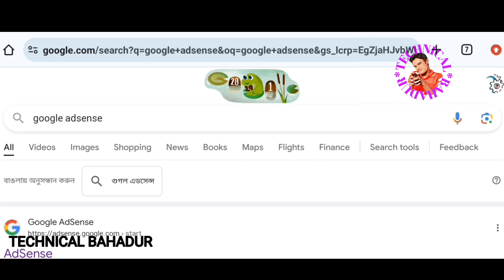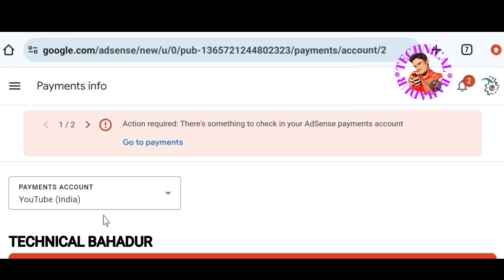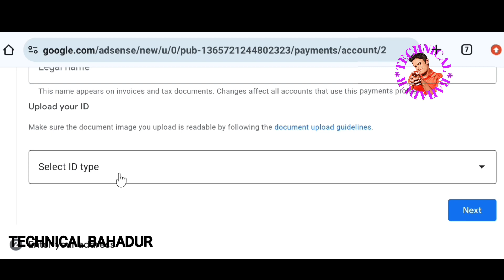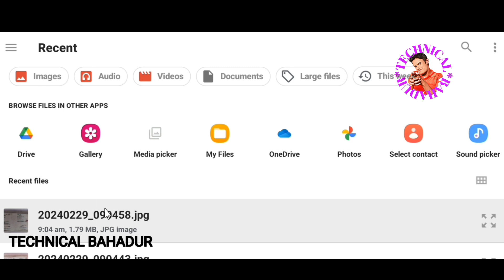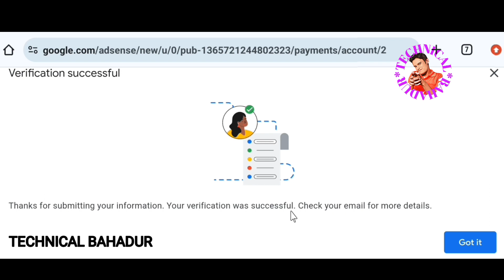Google Adsense Identity Verification 2024 | Adsense id verification completed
Welcome to Technical Bahadur YouTube Channel.

adsense identity verification, adsense identity verification failed or  google adsense identity verification successful and adsense identity verification pan card or google adsense identity verification 2024 and google adsense identity verification kaise kare
google adsense